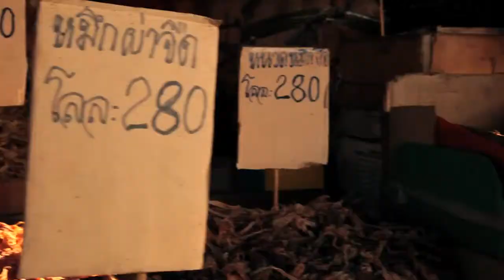Land of smile Thailand